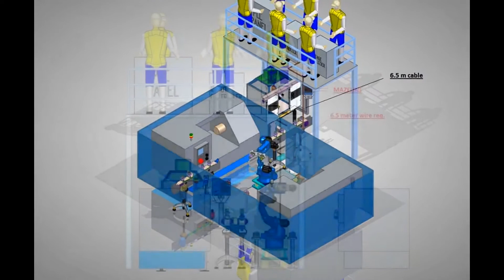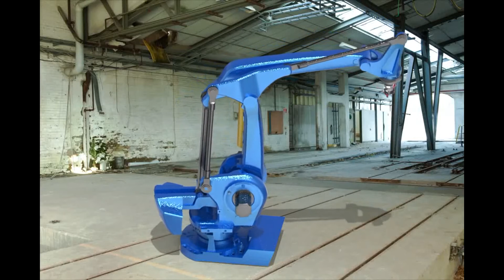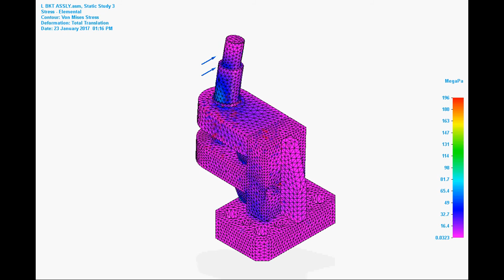CadX Design & Animation Studios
Introduction to Cadx Design & Animation
Following links are most important for freshers as well as professionals Mechanical, Design Engineers. Learn Design, Download Books, GATE Notes & other stuff for free